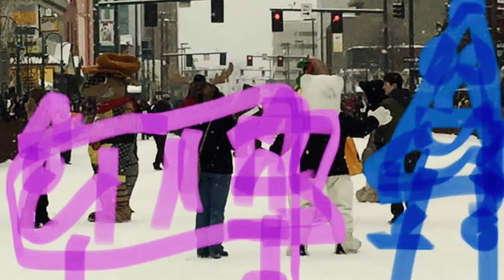Duck purple moose puffs fur rondy Texas Roadhouse subway eagle wolf moose brown bear bird fish 2018